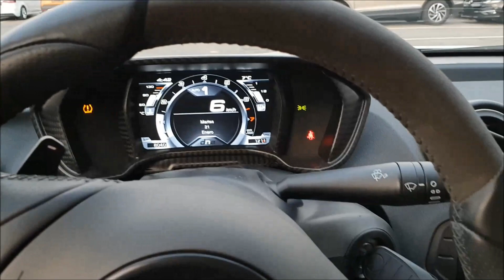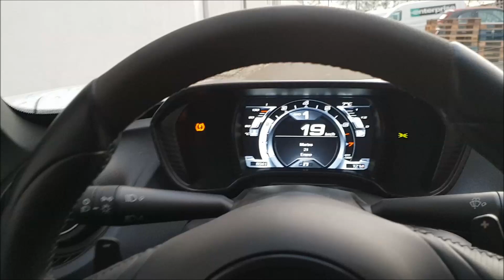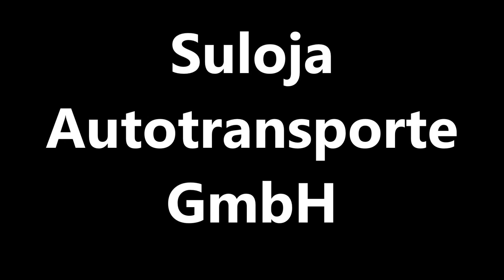Sammlerstück Alfa Romeo 4C Spider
Sammlerstück ,  Alfa Romeo 4C Spider bei Suloja GmbH